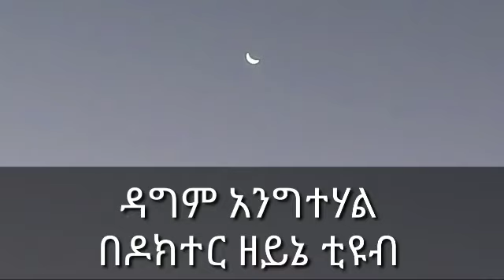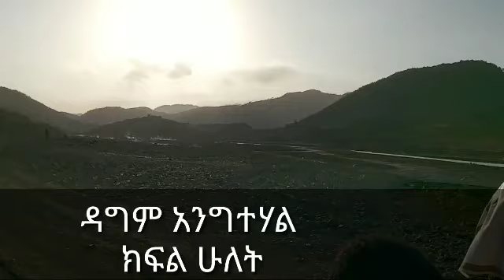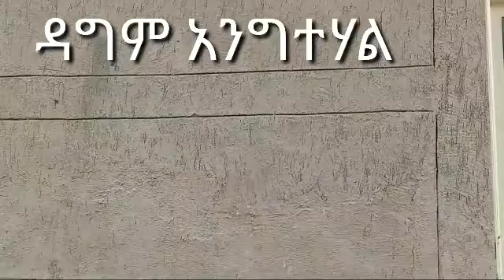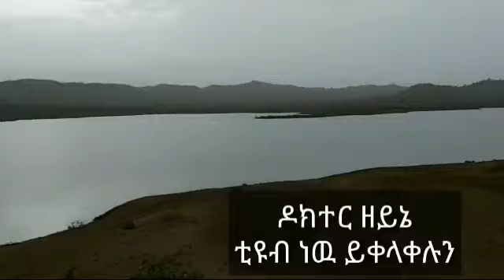ዳግም አንግተሃል ክፍል ሁለት ይህ ሁሉ ያንተ ነዉ اصبحت مجديد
اصبحت مجديد